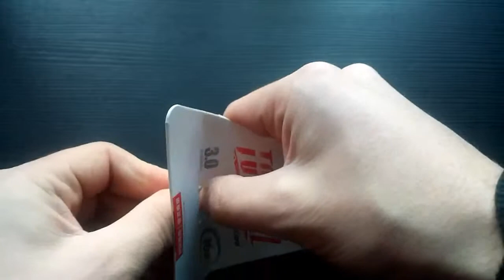Gearbest - MIXZA TOHAOLL Colorful Series 16GB Micro SD Memory Card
Questa microsd seppur economica, consiglio di prenderla quando ci sono le offerte, è molto veloce sia in scrittura che lettura e soprattutto è sicura per i vostri file, non ho mai avuto problemi perdendo qualcosa.
La uso sia per passare file tra vari smartphone grazie ad un'adattatore microsd usb microusb che in una action cam Ele Explorer 4k e non mi ha mai dato problemi in fase di registrazione.